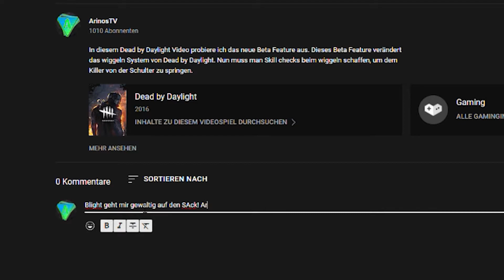Kostenlos Frost Blight/Fäule Skin bekommen | Code Gewinnspiel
In diesem Video habt ihr die Möglichkeit den prime Dead by Daylight Skin zu erhalten. Bei diesem Skin handelt es sich um den Frost Blight Skin.

So funktioniert das Gewinnspiel:
1. Schreibt in die Kommentare wie ihr Blight bzw. Fäule findet!
2. Schreibt euren Discord Namen dazu!
3. Schreibt in euren Kommetar blight !